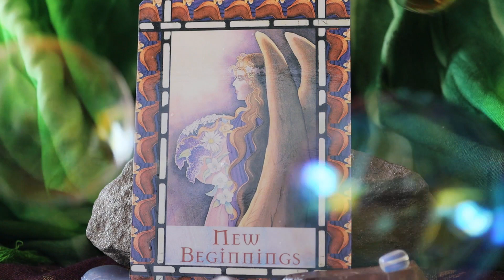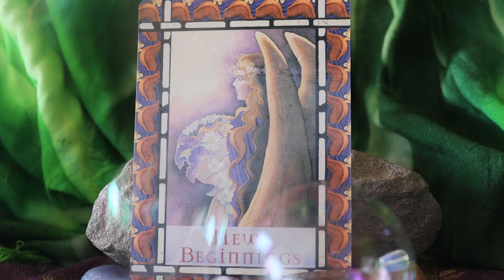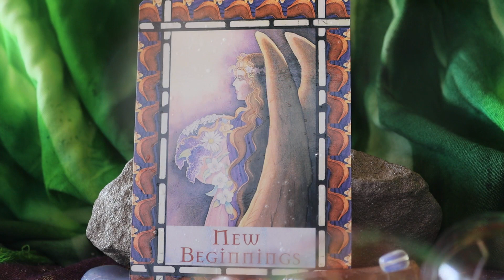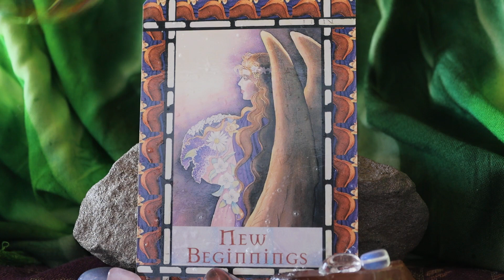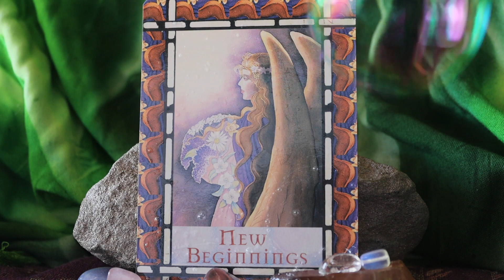Waxing Crescent Twin Flame Soulmate Light Language Love Reading to bring Ease to our Manifestations